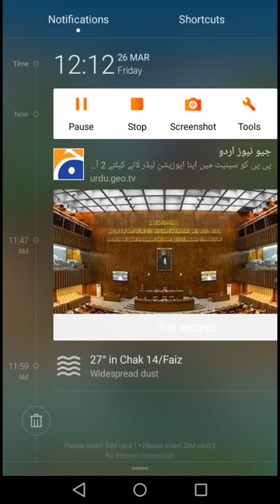ALL Talking Tom Shorts - Hyper MarathonTalking Tom Baby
Funny game video for kids and younger brother and sister are good for kids and younger he and she see for fun and learning more sikll my canl about game video and I uploaded my all video so amazing and I Taring upload very interested and amazing video every day and I will be there you laren it and you subscribe to my canl and press the button 🔘 of bell ikan that reached my canl every video